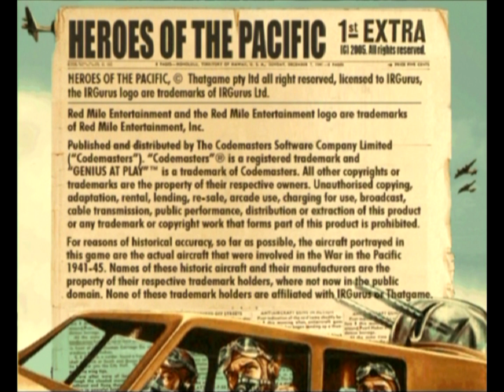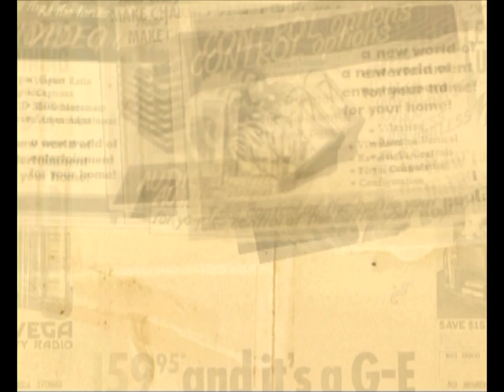Demoplay: Heroes of the Pacific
This was from Demo Disc 101 of the Official U.S. Playstation Magazine.

This playable demo is Heroes of the Pacific

Notes from Uploader:
I don't think i *need* to say this, but should make it evident that this is a war game that's trying to be accurate to its source. So of COURSE it's going to include the racism with some things like the artwork. Fair warning.
The Wake Island one was genuinely hard as to pull off. It sometimes felt like the game was forcing me to lose with the AI just being kinda dumb and taking forever, which meant no matter how hard i tried, i was going to lose because of the AI just standing there, wanting to get shot at. It was annoying and made recording this demoplay a bit of a pain.
Marianas was a bit fun at least because you mainly got to just go through a gauntlet of shooting down enemies. Not really needing to worry about protecting people or areas very much compared to the previous two.
I did want to show off all the planes, but genuinely, because of Wake Island, i mainly stuck with just completing the levels the demo has instead. The other 2 planes i didnt show off had worse stats, so they weren't going to be helpful, so i just stuck with Bearcat again.